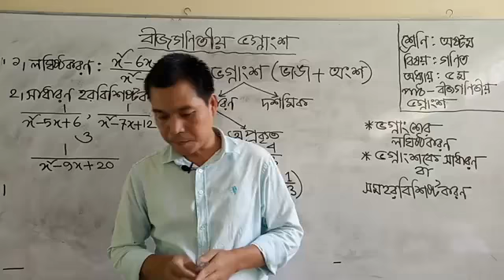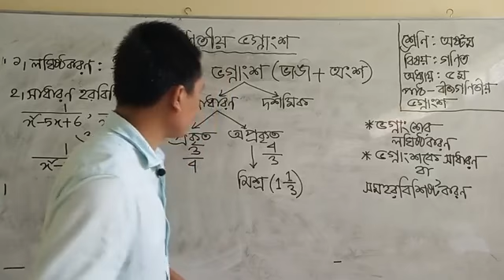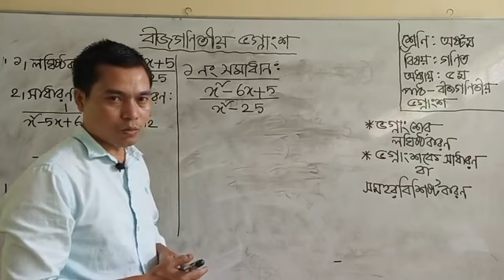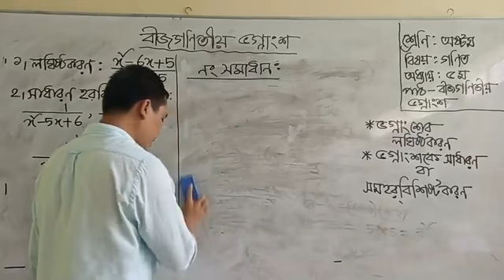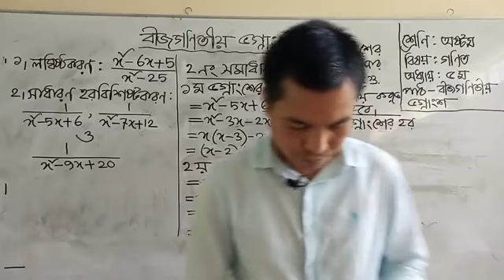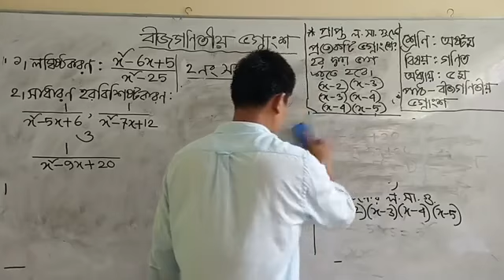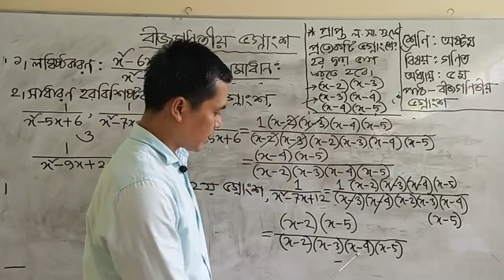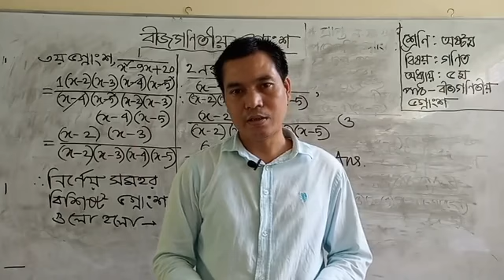আজকের ক্লাস জেএসসি ও জেডিসি পরীক্ষার্থীদের জন্য বিষয়: গণিত অধ্যায়: ৫ম পাঠ: বীজগণিতীয় ভগ্নাংশ